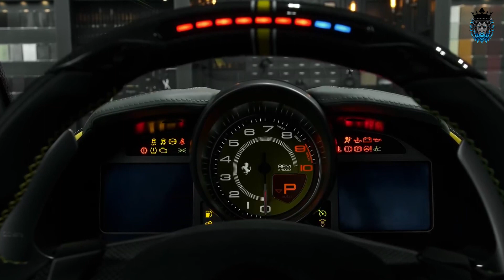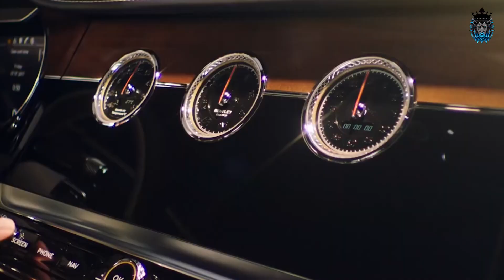Athletes Who Rides Most Impressive Cars by their Own Modification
Billionaire or millionaire people lives a luxury life and their luxury life showed on their expensive cars. Athletes are one of them. Today we will see athletes who rides most impressive cars by their own modification.

World's top athletes modify their own cars as a luxurious way that become a masterpiece. Today we'll see this type of luxurious and expensive cars.